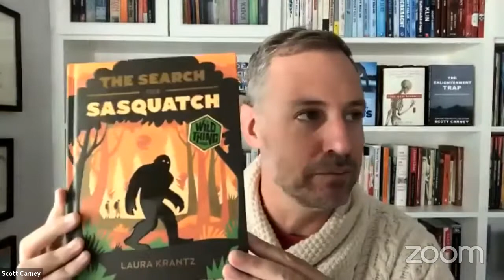The Science of Napping with Scott Carney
Join Jesse's Monthly Breathwork Club!

To learn Jesse's Philosophy of breathwork, The Language of Breath check the